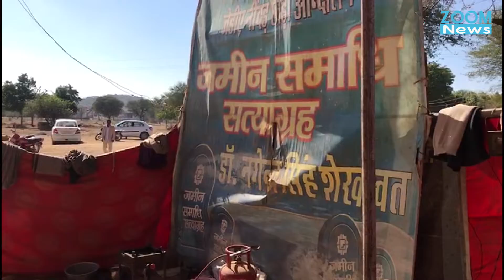देश गणतंत्र दिवस मना रहा है वहीं राजस्थान में किसान ज़मीन समाधि ले रहे हैं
पूरे देश में जहाँ 2020 गणतंत्र दिवस को लेकर उत्साह का माहौल है वहीं जयपुर और राजस्थान के एक अन्य हिस्से में किसान ज़मीन समाधि लेने को मजबूर है। India celebrating Republic Day but Rajasthan farmer protesting on demand of their lands actual rate